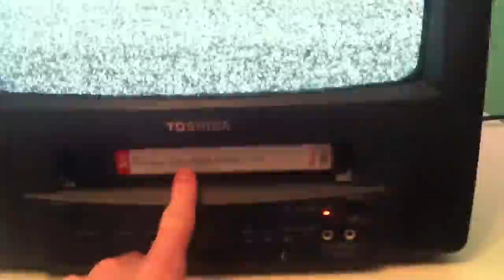TINY BOATS - The Broken Vessels (Official)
Official video for the title track of Tiny Boats debut album, "The Broken Vessels."

Lyrics:

We tend to look back on our younger lives
with a romantic pride, with a glint in our eyes
And we were young and wild, dumb and free,
We had everything we thought we'd need.
And we lived our lives like the rolling of the dice,
Never thinking twice.

Impervious to the moments up ahead,
The kind of pain that just won't go to bed.
We have regrets, but not about feeling love.

We've walked a long to this impossible place
And we can't turn back, but we will always embrace
The laughs the smiles, the long nights up,
The times when we were down that you brought us up.
The little moments that stretch out through our lives
That give us strength to try.

And when you can't seem to take a step,
And at those times you're struggling for breath,
Just know I'm here - I'll always be your friend.

And it's this ache down in our guts
that is the privilege of those who love.
And it's this pain that will keep them near
Always in our thoughts, the strength to face our fears.